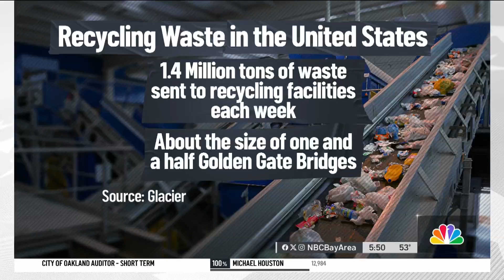SF robotics-AI company partners with Amazon on next generation of recycling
A San Francisco-based robotics company is front and center in a push to decarbonize after getting a huge boost from online retail giant Amazon. Ginger Conejero Saab reports.